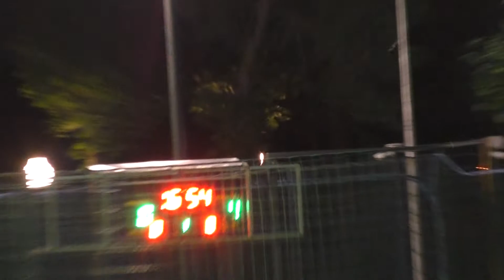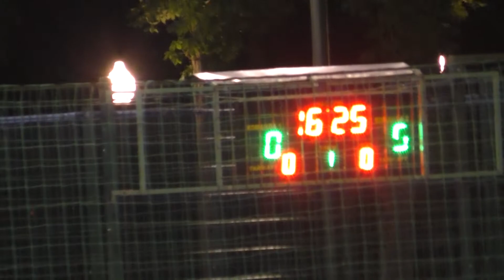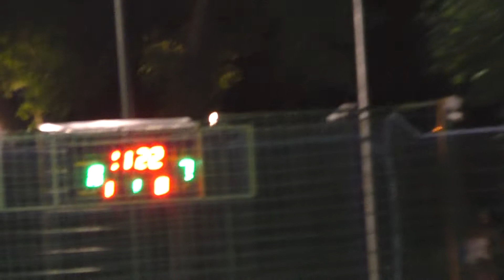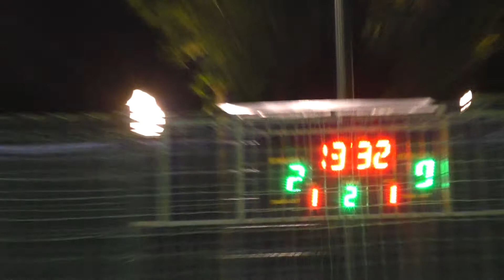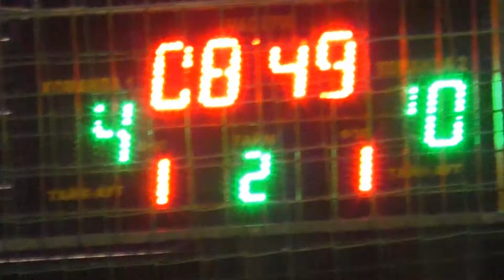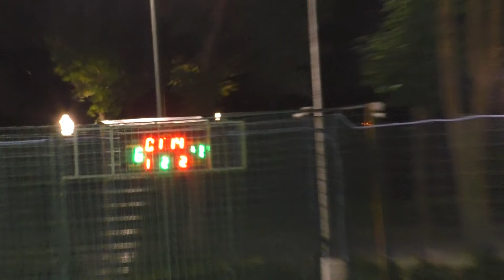За 3 место Grand Fc Nikasпен